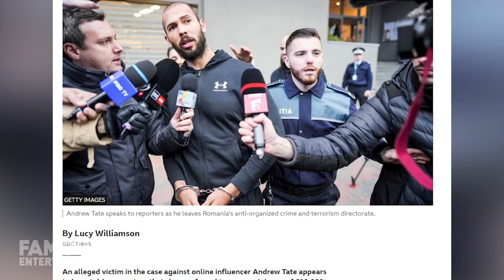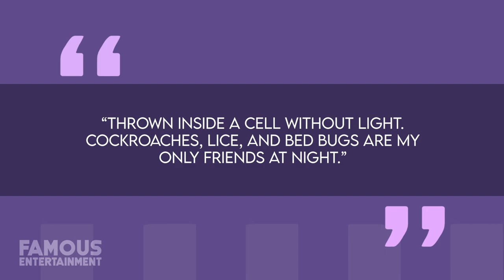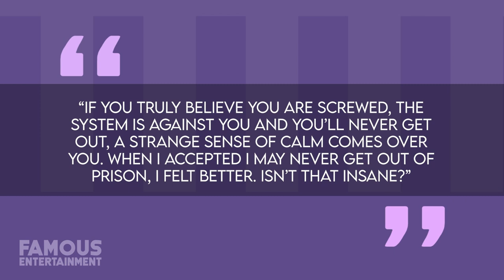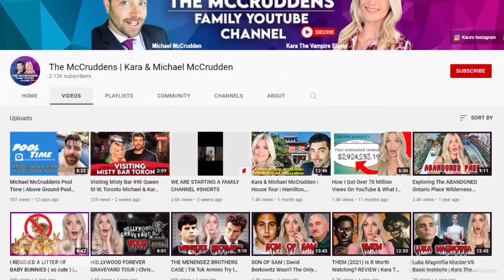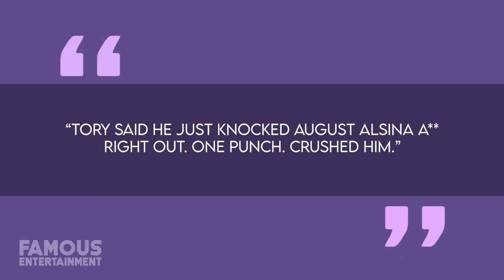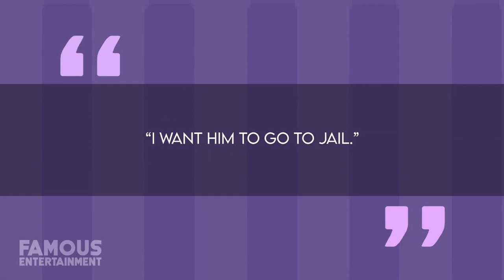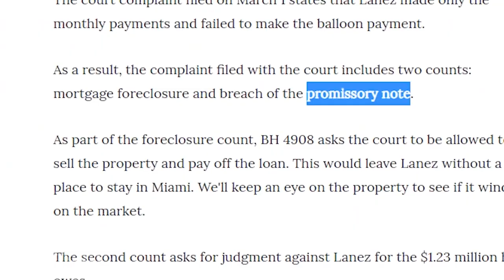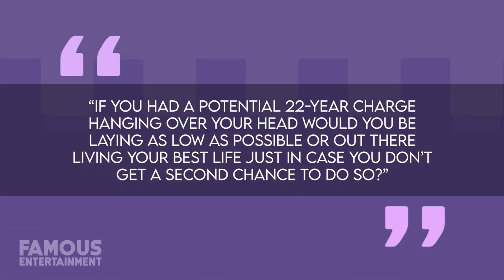Andrew & Tristan Tate | House Tour | $700,000 Bucharest Mansion & More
The Tate Brothers don’t live in any one of those places. Instead, they live on the outskirts of Bucharest in a town known as Voluntari, inside of a $700,000 warehouse that they purchased in 2017 and then spent what’s believed to be a few million repurposing it into a full-time living space.  The Tate brothers’ fans would tell you that they need to live out here in the boonies so as to keep a low-profile -- but when you think about it that excuse is pretty much the antithesis of what the Tate Brothers are all about, which is to say – maximum flare being flaunted all the time.